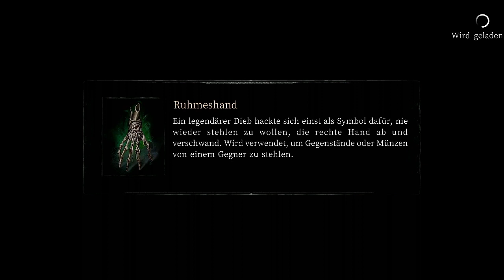Let's Play Vigil: The Longest Night #01 (Nintendo Switch) German / Deutsch | Die Nacht beginnt.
Mein erstes Let's Play zum heute (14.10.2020) für Nintendo Switch erschienenen Spiel Vigil: The Longest Night.
Es handelt sich um ein Blind Let's Play, ich kenne nichts vom Spiel.

Würde mich sehr über Kritik oder Verbesserungsvorschläge freuen.

Vigil: The Longest Night ist ein 2D-Actionspiel, das sich von "Salt and Sanctuary" und "Castlevania" hat inspirieren lassen. Mit hohem Schwierigkeitsgrad und einer dem Genre Horror angelegten Story, zieht das Spiel einen immer tiefer in seinen Bann, um Leila dabei zu helfen, ihre Heimatstadt vor dem schleichenden Bösen zu retten.